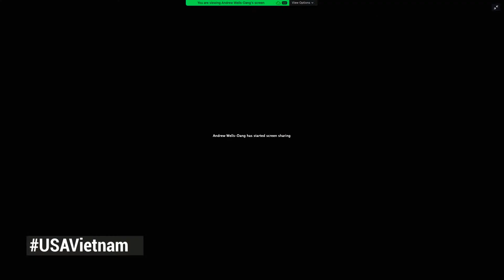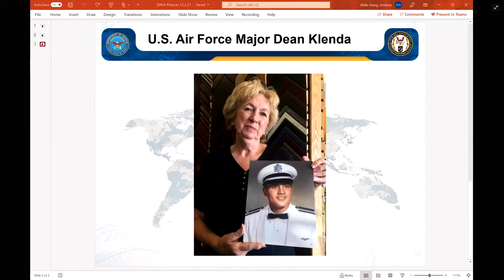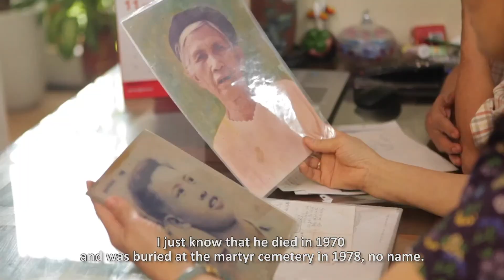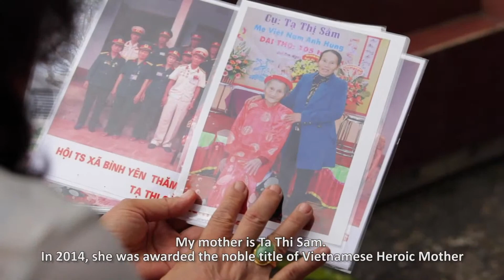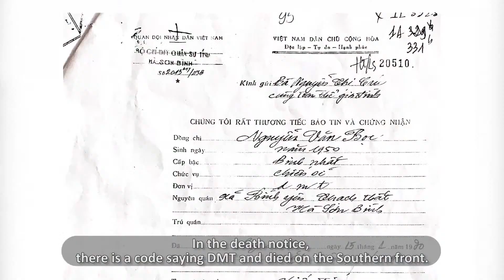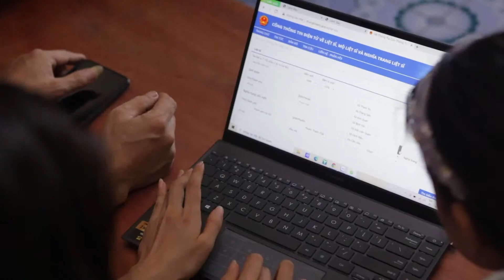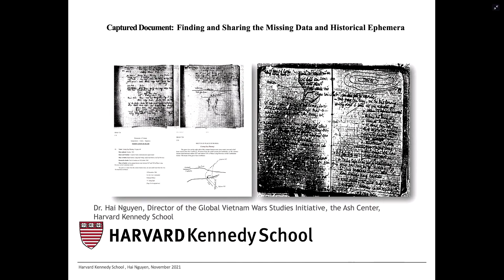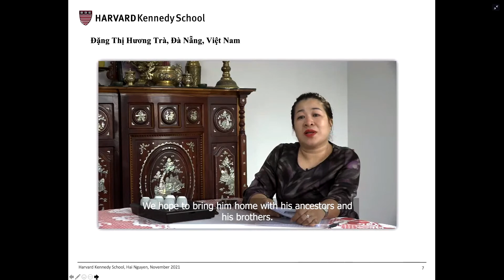Learning from U.S.-Vietnam Cooperation on Wartime Remains Recovery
How Vietnamese and Americans are Working Together to Account for Missing Personnel from the Vietnam War

The U.S. and Vietnam have cooperated since 1988 in seeking the fullest possible accounting of the 1,973 Americans listed as missing in action (MIA) at the end of the war — the first major step towards normalization of U.S.-Vietnam relations. In 2021, after years of information-sharing, the U.S. Department of Defense and Vietnam’s Ministry of National Defense launched a joint program to expand Vietnamese efforts to account for the estimated 300,000 Vietnamese personnel who remain missing.

Accounting for missing personnel is an essential component of postwar reconciliation and building a secure peace. With support from Congress, USIP launched the Vietnam War Legacies and Reconciliation Initiative in August 2021. The initiative supports reconciliation between the U.S. and Vietnamese governments and peoples, as well as among Vietnamese inside and outside the country, and aims to document and promote the ongoing cooperation to address legacies of war as the basis for a comprehensive partnership build on trust and shared interests.

Join USIP for a discussion that looks at U.S.-Vietnam cooperation in the search for, and identification of, wartime Vietnamese remains along with personal stories of Vietnamese families who lost relatives in the war.

Take part in the conversation on Twitter with USAVietnam.

Speakers
Lise Grande, welcoming remarks
President and CEO, U.S. Institute of Peace

Kelly K. McKeague
Director, Defense POW/MIA Accounting Agency (DPAA)

Maj. Gen. Trần Quốc Dũng
Chair of the Executive Office, National Steering Committee 515

Hải Nguyễn
Director, Global Vietnam Wars Studies Initiative, Harvard University

Tim Rieser
Foreign Policy Aide to U.S. Senator Patrick Leahy

Thảo Griffiths
Independent Consultant on War Legacies, Hanoi

Hoàng Thanh Nga
Deputy Chief of Mission, Socialist Republic of Vietnam to the United States

Andrew Wells-Dang, moderator
Senior Expert, Vietnam, U.S. Institute of Peace